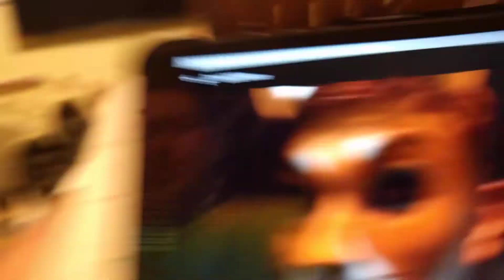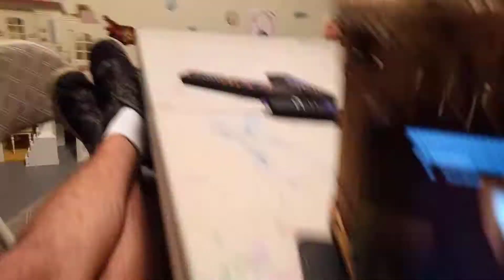Skar is acting krasy